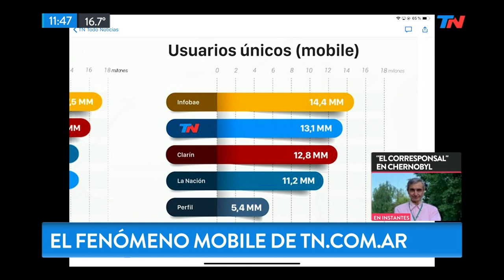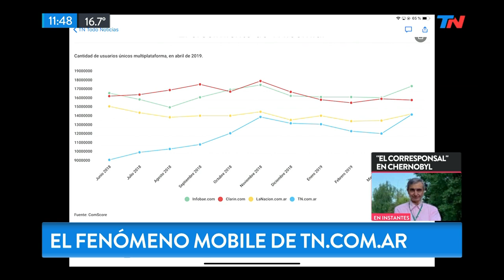El fenómeno mobile de tn.com.ar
Fragmento de "TN de 10 a 14" emitido el Lunes 17 de Junio de 2019.